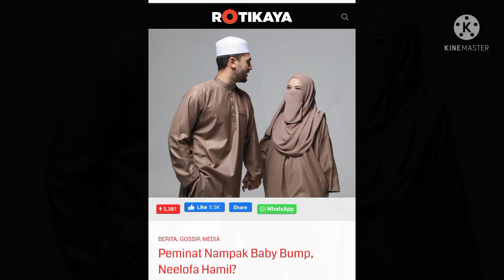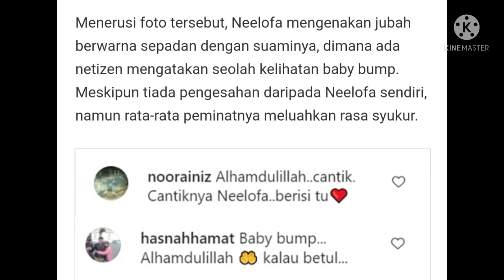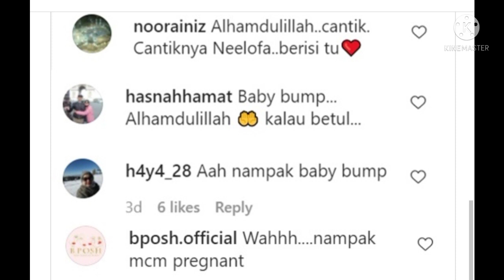BERITA GEMBIRA..NEELOFA DAN PU RIZ AKHIRNYA SAH BERGELAR IBU DAN AYAH..TAHNIAH!!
neelofa dan pu riz tunjukkan sesuatu yang menggembirakan